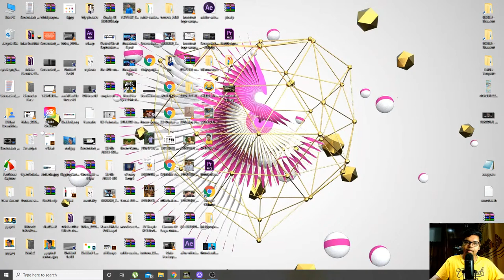Need For Speed Most Wanted || Firuz Kabir Ashik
Lets try a gaming stream